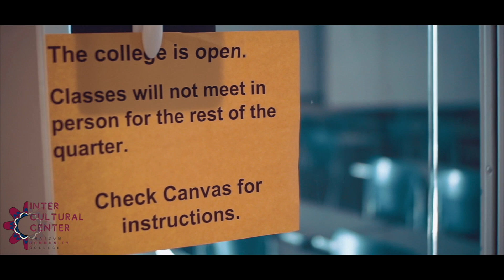IC Short: COVID19 Part One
WCC’s campus is still open, but something has changed. Because of the COVID19 pandemic and preventative methods the IC community has noticed more vacant parking lots, quiet halls, reminders of physical distance and lower room capacity are just a few.

In this series I talk with members of the Intercultural Center Community and the impacts of COVID 19 on them academically, socially and emotionally.